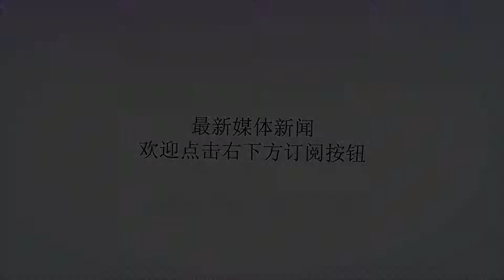開足馬力也沒來及一氣之下將一船大豆倒進大海 大反轉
Many thanks.開足馬力也沒來及一氣之下將一船大豆倒進大海 大反轉